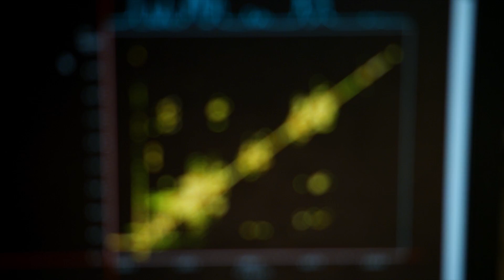Biomedical Engineering at ASU's Ira A. Fulton Schools of Engineering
Become a Biomedical Engineer at ASU's Ira A. Fulton Schools of Engineering!